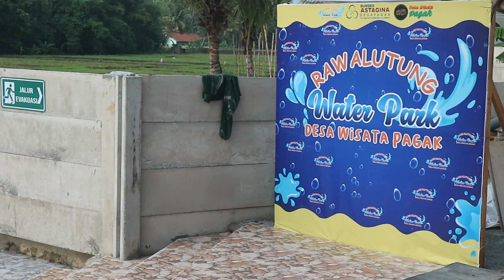DESA WISATA PAGAK...